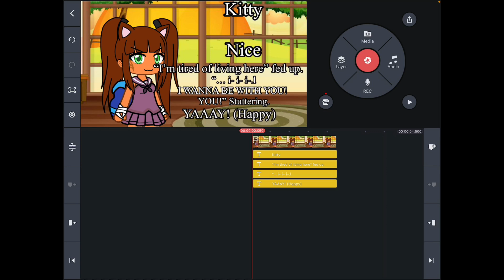VANFMOEOL. Voice actors needed AGAIN! Only one though.